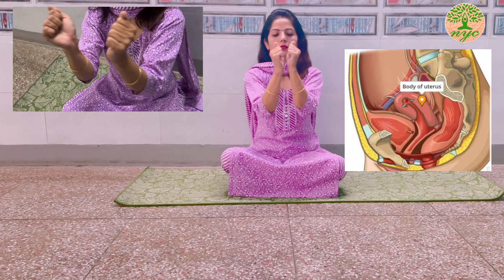Clapping Therapy | Amazing Health Benefits | ताली बजाओ और स्वस्थ हो जाओ | Benefits of Clapping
Clapping Therapy | Amazing Health Benefits | ताली बजाओ और स्वस्थ हो जाओ | Benefits of Clapping | हाँ, यह काफी हद तक सही है। हमारे हाथों और पैरों में शरीर के विभिन्न अंगों और प्रणालियों से जुड़े कुछ विशेष बिंदु (एक्यूप्रेशर पॉइंट्स) होते हैं। यह विचार पारंपरिक चिकित्सा पद्धतियों, जैसे कि एक्यूप्रेशर और रिफ्लेक्सोलॉजी, पर आधारित है। इन पद्धतियों के अनुसार, हाथों और पैरों के कुछ बिंदुओं पर दबाव डालने से शरीर के अन्य हिस्सों पर प्रभाव पड़ता है और कुछ बीमारियों का उपचार करने में मदद मिलती है।
ताली बजाना सिर्फ खुशियाँ मनाने या सराहना करने का ही तरीका नहीं है; इसके कई स्वास्थ्य और सांस्कृतिक लाभ भी होते हैं। यहाँ ताली बजाने के कुछ प्रमुख कारण दिए गए हैं:
 1. स्वास्थ्य लाभ: ताली बजाने से हाथों की नसों और एक्यूप्रेशर पॉइंट्स को उत्तेजना मिलती है, जिससे रक्त संचार बेहतर होता है। यह दिल और फेफड़ों की कार्यक्षमता को भी सुधार सकता है।
 2. मन को शांत रखना: ताली बजाने से एक तरह की संतुष्टि और सकारात्मक ऊर्जा का अनुभव होता है, जो तनाव और चिंता को कम करने में मदद करता है।
 3. रोग प्रतिरोधक क्षमता बढ़ाना: ताली बजाने से शरीर में एंडोर्फिन्स और अन्य अच्छे हार्मोन्स का स्राव होता है, जो हमारी इम्यूनिटी को बढ़ाने में सहायक होते हैं।
 4. योग और ध्यान में प्रयोग: योग और ध्यान में भी ताली बजाने का प्रयोग होता है, जिससे मन और शरीर में एक संतुलन बनाया जा सके और एकाग्रता को बढ़ावा मिले।
 5. सामाजिक और सांस्कृतिक जुड़ाव: सामूहिक रूप से ताली बजाना एकता और आनंद का प्रतीक होता है, जो किसी भी समुदाय को जोड़ने और एकजुट करने में मदद करता है।

इसलिए ताली बजाना केवल एक शारीरिक क्रिया नहीं है, बल्कि यह हमारे स्वास्थ्य और समाज के लिए भी लाभकारी है।

5 minute clapping therapy
clapping benefits
clapping benefits exercises
clapping benefits in Hindi
 ताली बजाओ और स्वस्थ हो जाओ

highlights
0:00- pre intro
0:24- introduction
2:21- type 1
2:49- type 2
3:19- type 3
3:39- type 4
4:09- type 5
4:50- type 6
5:29- type 7
5:55- type 8
6:20-type 9
6:55- type 10
7:38- relaxation
8:01- outro